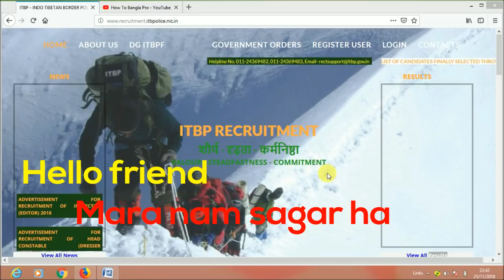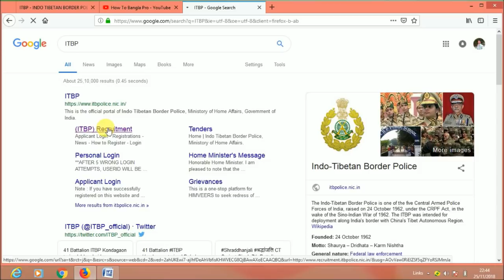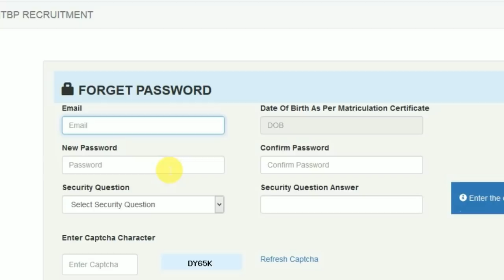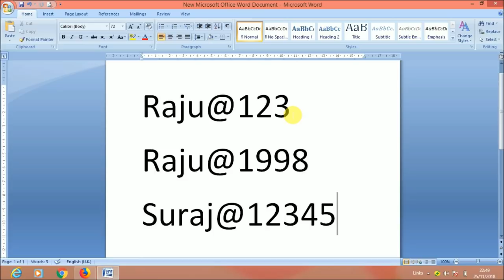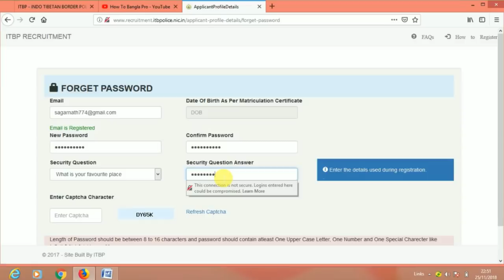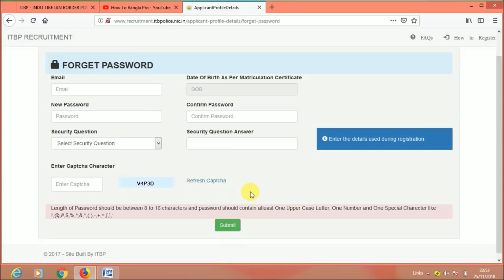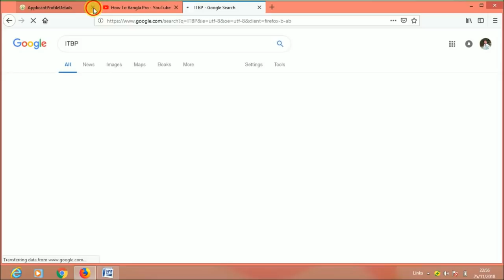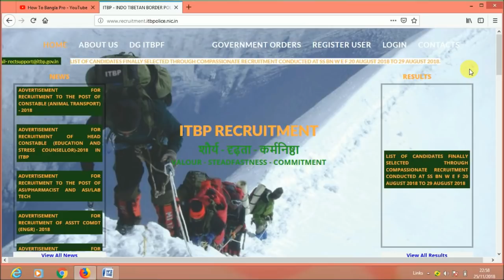How to Recovery ITBP Forgeat passwoard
Go to PIS login page and select forgot password and submit your detail and click on Recover password. Then go to login page and set new password.